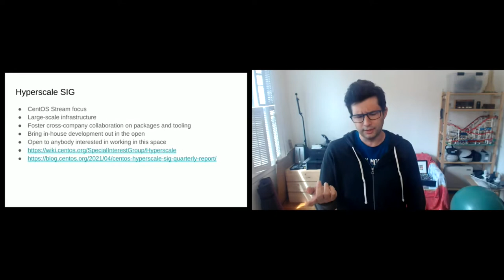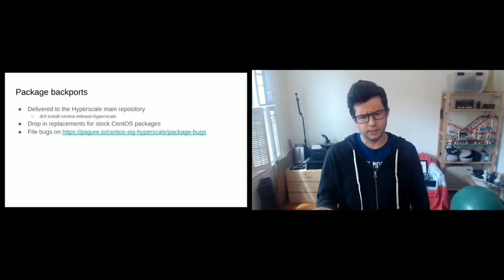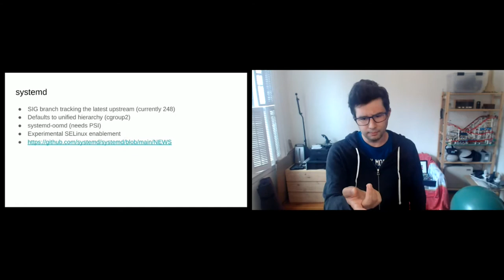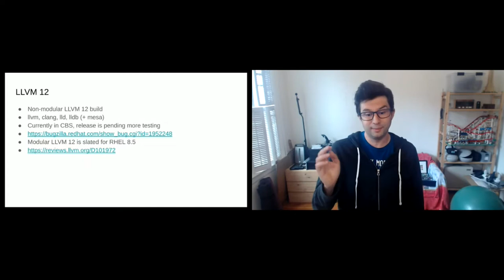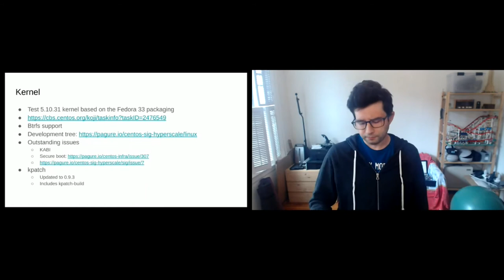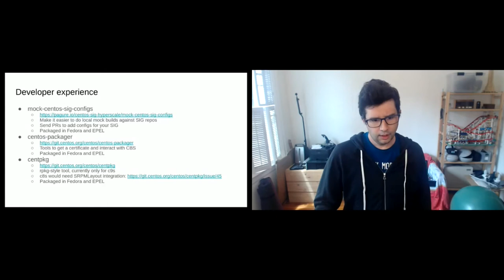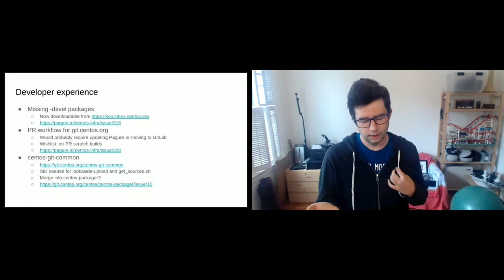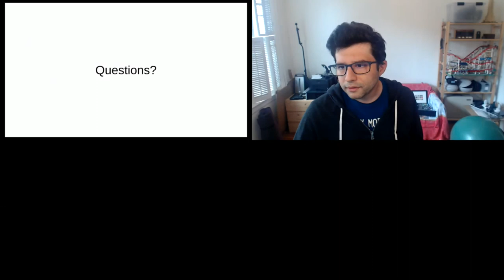Davide Cavalca - Hyperscale SIG update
Update on what the Hyperscale SIG has been working on, what deliverables are available and how to use them, and what's coming up next.